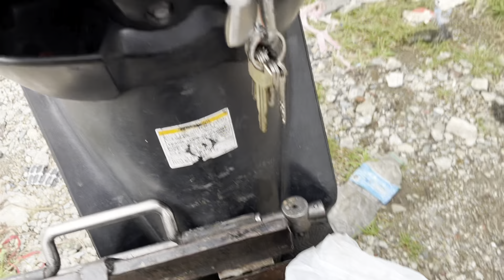6M70 DUROG ANG ENGINE fAN RADIATOR